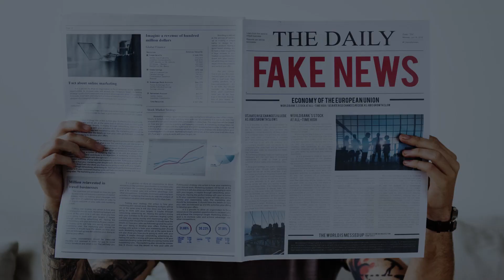Fact Check : हजरत निजामुद्दीन रेलवे स्टेशन से २ साल के बच्चे की चोरी | जानिये सच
२४ जुलाई २०१९ को दीपांकर दास नामक फेसबुक यूजर द्वारा एक विडियो पोस्ट किया गया, जिसके शीर्षक में लिखा गया है कि “एक बच्चे को मध्यग्राम स्टेशन से एक आदमी और एक महिला ने चुरा लिया। यह सीसीटीवी फुटेज है | इसे हर जगह साझा करें ताकि वे जल्द से जल्द पकड़े जा” | अलग-अलग कैमरों से लिये ३ मिनट २३ सेकेंड की सीसीटीवी वीडीयो फुटेज में हम इस दम्पति को रेलवे स्टेशन परिसर में दाख़िल होने व एक बच्चा जो अपने परिवार के बगल में लेटा हुआ है, उसे उठाकर ले जाते हुए देख सकते है | इस विडियो को साझा करते हुए यह दावा किया जा रहा  है कि यह घटना पश्चिम बंगाल के मध्यमग्राम स्टेशन की है, जहाँ इस तरह से बच्चों का अपहरण किया जाता है | मध्यमग्राम कोलकाता से २१ किलोमीटर दूर स्थित एक अर्ध शहरी शहर है, जो उत्तर २४ परगना जिले में है | फैक्ट चेक किये जाने तक इस पोस्ट को १३०० व्यूज मिल चुके थे।

फेसबुक पोस्ट | आर्काइव विडियो

संशोधन से पता चलता है कि..

जांच की शुरुआत हमने इस विडियो को इनविड टूल का इस्तेमाल करते हुए छोटे छोटे कीफ्रेम्स में तोडा व गूगल रिवर्स इमेज सर्च किया, इसके परिणाम से हमें २१ जुलाई २०१९ को यूट्यूब पर अपलोड एक विडियो मिला, इस विडियो को न्यूज़ नेशन के प्रसारित किया था जिसके शीर्षक में लिखा गया है कि देखें: हजरत निजामुद्दीन रेलवे स्टेशन से एक  दंपति ने किया बच्चे का अपहरण। इस विडियो के विवरण में लिखा गया है कि १२ जुलाई २०१९ को दिल्ली के हजरत निजामुद्दीन रेलवे स्टेशन से एक दो वर्षीय लड़की का अपहरण करने के आरोप में एक व्यक्ति और उसकी पत्नी को पुलिस ने गिरफ्तार कर लिया है।

इसके अलावा ये घटना मध्यग्राम रेलवे स्टेशन की इसलिए भी नहीं हो सकती है क्योंकि मध्यमग्राम स्टेशन में ३ ही प्लेटफॉर्म है और CCTV विडियो में ये दम्पति ७ नंबर प्लेटफार्म से बच्चे का अपहरण करते हुए देखे जा सकते है | गूगल सर्च से हमें पता चला कि हजरत निजामुद्दीन रेलवे स्टेशन में ७ प्लेटफार्म है |

इन घटना को इंडिया टुडे ने १४ जुलाई २०१९ को रिपोर्ट किया था, जिसमे लिखा गया है कि १२ जुलाई २०१९ को दिल्ली के हजरत निजामुद्दीन रेलवे स्टेशन से दो वर्षीय लड़की का अपहरण करने के आरोप में एक व्यक्ति और उसकी पत्नी को शनिवार को पुलिस ने गिरफ्तार कर लिया |

रिपोर्ट के अनुसार डीसीपी (रेलवे) डीके गुप्ता ने कहा, “१२ जुलाई को हमें एक महिला से अपनी दो साल की बेटी के अपहरण के बारे में शिकायत मिली, ये अपहरण तब किया गया था जब वे हज़रत निज़ामुद्दीन रेलवे स्टेशन के एक प्लेटफॉर्म पर ट्रेन का इंतज़ार कर रही थीं |”

साथ ही उन्होंने यह भी बताया कि “स्टेशन में लगे सीसीटीवी के फुटेज के माध्यम से आने जाने वालें लोगों को देखने के बाद व वहां के विक्रेताओं से पूछताछ करने के बाद, हमने पाया कि एक महिला और एक पुरुष ने नाबालिग का अपहरण कर लिया था | हमने जब उस व्यक्ति को गिरफ्तार किया तो पाया की वह कुछ सालों से स्टेशन पर एक वेंडर के रूप में काम करता था |”

आर्काइव लिंक

१४ जुलाई २०१९ को हिंदुस्तान टाइम्स द्वारा प्रकाशित खबर अनुसार डिप्टी कमिश्नर ऑफ़ पुलिस (रेलवे) डीके गुप्ता ने कहा, “हमने स्टेशन के बाहर कई व्यक्तियों से पूछताछ की व हमने सीसीटीवी फुटेज का विश्लेषण किया और मंच से बच्चे को ले जाते हुए दुबे को देखा | हम सराय काले खान से दूबे को गिरफ्तार करने में कामयाब रहे”।

आर्काइव लिंक

हमने मध्यग्राम के स्टेशन मास्टर बी के दत्ता से बात की जिन्होंने स्थानीय रेलवे स्टेशन से ऐसी किसी भी घटना घटने की बात को ख़ारिज किया |

निष्कर्ष: तथ्यों के जांच के पश्चात हमने उपरोक्त पोस्ट के दावे को गलत पाया है, दिल्ली के हजरत निजामुद्दीन रेलवे स्टेशन में १२ जुलाई २०१९ की रात्रि को एक सोते हुए बच्चे के अपहरण का सीसीटीवी कैमरा फुटेज पश्चिम बंगाल के मध्यग्राम की एक घटना के रूप में फैलाया जा रहा है |